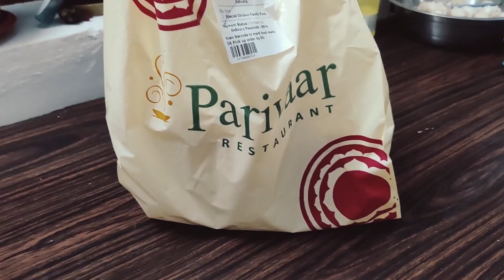Bathukamma, Turning 26 and Dusshera Vlog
Hello everyone!
Wishing you all belated Happy Dusshera and Bathukamma.
This year's festival was a whole lot of fun. 3rd October was bathukamma , 4th October was my birthday and 5th October was dusshera. This vlog is about those 3 days. I was really excited about making this vlog but after Bathukamma i got really sick. so couldn't celebrate by birthday and dusshera as imagined but it was still fun.